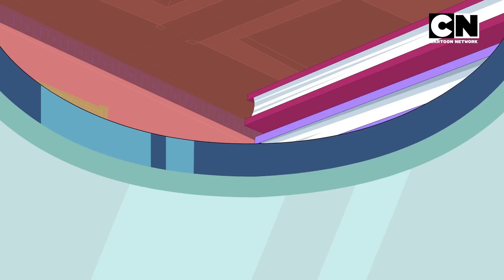Kris | Kanishk Ka Plan Fail Compilation 4 (Telugu) | Pogo